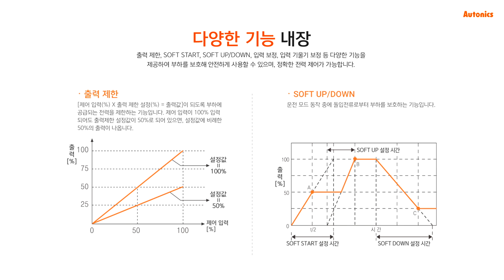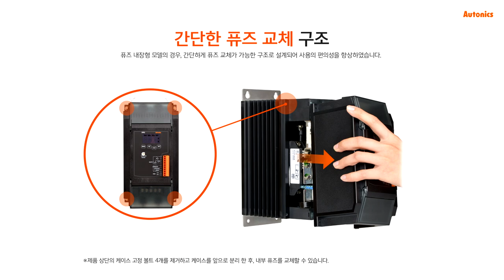오토닉스 : 3상 LED 디스플레이 슬림 전력조정기 SPR3 시리즈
3상 전력조정기는 높은 전력 효율로 송전 및 동력선의 배전 등 다양한 설비 환경에서 사용할 수 있습니다.

제품 특징
• 세련되고 슬림한 디자인
• LED 디스플레이를 채용하여, 제어입력, 부하전압, 부하전류, 부하전력, 부하저항 및 방열판 온도 등 실시간 모니터링이 가능하며 파라미터 확인 용이
• 피드백 제어(정전류/정전압/정전력)를 통해 안정적인 제어 실현
• 통신출력 모델 지원 : RS485 (Modbus RTU 방식)
• PC로 파라미터 설정 가능 (RS485 통신)
: 디바이스 통합관리 프로그램(DAQMaster) 무상 제공
• 다양한 경보 기능 (경보출력)
: 과전류, 과전압, 히터 단선, 퓨즈 단선, 방열판 과열, SCR 이상
• 설치 용이한 브라켓 구조
• 간단한 퓨즈 교체 구조로, 유지 보수가 용이
• 상간 단락 방지를 위한 절연 배리어 무상 제공
• 신뢰성 높은 SCR(IXYS) 소자 사용

제품에 대한 문의 또는 더 많은 제품을 알아보고 싶다면 클릭하세요.